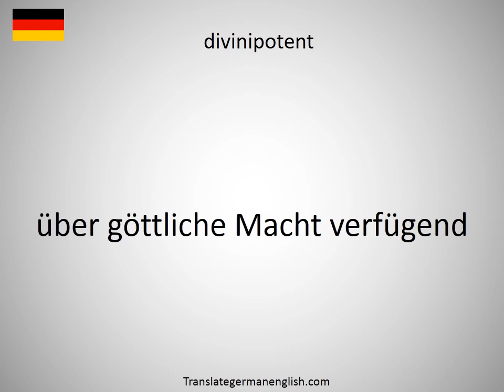How to say divinipotence in German?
How to say divinipotence in German? Learn the pronounciation divinipotence! How to Pronounce divinipotence. Expand your vocabulary, learn German words. Practice German online. Use this free pronunciation guide to practice words at a time. Learn German for free. Thank you for viewing, please like or subscribe! hoe om te sê, si të thuash, እንዴት እንደሚናገር, wie sagt man, comment dire, come dire, como dizer, как сказать, nasıl denir, cómo decir, 怎么说, πώς να το πω, hoe zeg je.